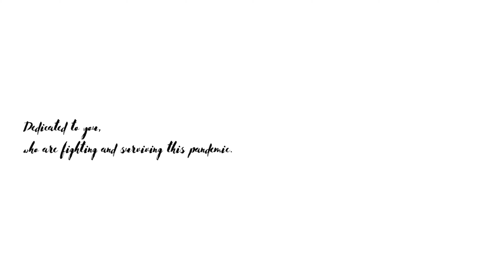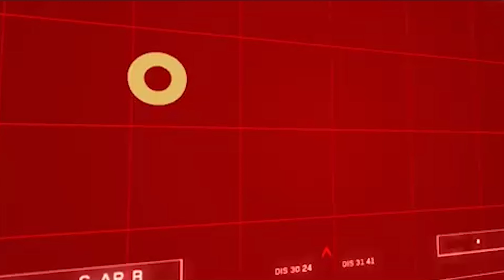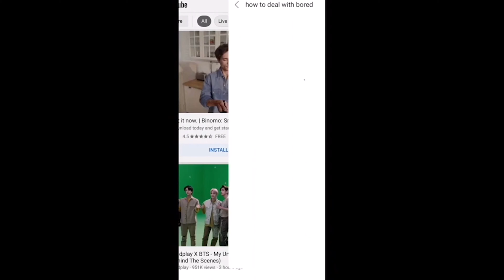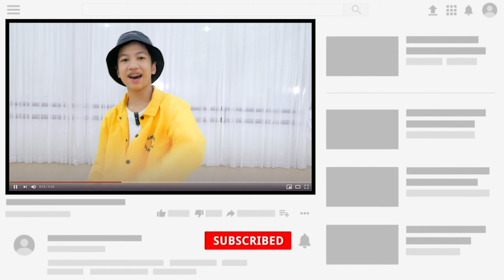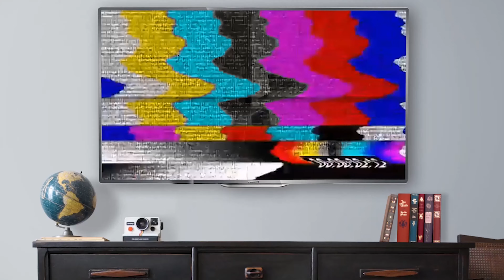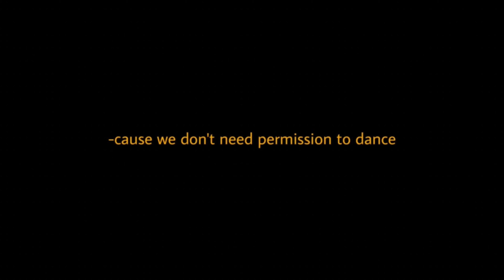OFF THE STAGE 2.0: DANCEFLIX (SHOW 2) by FDCenter Indonesia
FDC Ballet Hiphop Kpop Cover Dance School Jakarta Dance Class Jakarta Sekolah Dance Jakarta Kelas Dance Jakarta by Forever Dance Center FDCenter FDC Kelapa Gading Jakarta Utara FDC Pulomas Jakarta Timur FDC Cipayung Jakarta Timur FDC Pik Pluit Jakarta Utara and Studio Dance Jakarta Sunter Jakarta Utara
FDC Ballet Hiphop Kpop Cover Dance School Jakarta by FDCrew Indonesia FDC Forever Dance Crew Indonesia Dancer Jakarta | Instagram | Tiktok | Youtube

FDC Cipayung Ballet Hip Hop Kpop Cover Dance School Jakarta Timur Forever Dance Center FDCenter Cipayung Jakarta Timur
The Amboja lt GF no 2
Jl. Raya Mabes Hankam Bambu Apus Jakarta Timur

FDC PIK Pluit Hiphop Kpop Dance Cover School Jakarta Utara Marlupi PIK Jakarta Utara
Galeri Niaga Mediterania Blok M Unit 8 QR, JL Pantai Indah Utara 2 Kapuk Muara Penjaringan Jakarta Utara

FDC Pulomas Ballet Hip Hop Kpop Cover Dance School Jakarta Timur Forever Dance Center FDCenter Pulomas Jakarta Timur
Jl. Pulomas Timur 2 No 116 Jakarta Timur

FDC Kelapa Gading Ballet Hip Hop Kpop Cover Dance School Jakarta Utara Forever Dance Center FDCenter Kelapa Gading Jakarta Utara
Komp. Gading Batavia, Jl. Gading Batavia Blok LC 9 No 27, Kelapa Gading Barat Jakarta Utara

Studio Dance Jakarta by FDCostume Sewa Kostum Jakarta Baju Dance Jakarta Utara
Ruko Mitra Sunter, Jln Mitra Sunter Blvd No.33 Blok B, Sunter Jaya, Tanjung Priok Jakarta Utara

Business / Performance by FDCrew Forever Dance Crew Indonesia Dancer Jakarta | Instagram | Tiktok | Youtube | Maps | WA